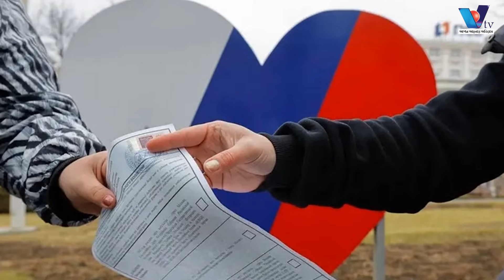বুথফেরত জরিপে বিপুল ভোটে জয়ী পুতিন । Vtv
রাশিয়ার প্রেসিডেন্ট নির্বাচনে ভোটগ্রহণ শেষ হয়েছে রোববার। এই নির্বাচনে প্রেসিডেন্ট হিসেবে বিপুল ভোটে জয়ী হয়েছেন ভ্লাদিমির পুতিন
এবারের নির্বাচনে তার পক্ষে ভোট পড়েছে ৮৭ দশমিক ৮ শতাংশ । ভোটগ্রহণের শেষ দিনে বুথফেরত জরিপে এ তথ্য উঠে এসেছে। খবর এএফপির।
গত শুক্রবার থেকে শুরু হয়েছিল রাশিয়ার প্রেসিডেন্ট নির্বাচনে ভোটগ্রহণ। গতকাল সবশেষ দেশটির সবচেয়ে পশ্চিমে বাল্টিক সাগরের তীরে কালিনিনগ্রাদ অঞ্চলে ভোটগ্রহণ হয়। এর পর বুথফেরত জরিপের ফল প্রকাশ করে রাশিয়ার সরকারি জরিপ সংস্থা ভিটিএসআইওএম। নির্বাচনের আনুষ্ঠানিক ফল ঘোষণার আগে এ জরিপ করা হয়।
এবারের নির্বাচনে জয়লাভের মধ্য দিয়ে রাশিয়ার ২০০ বছরের ইতিহাসে সবচেয়ে বেশি সময় ক্ষমতায় থাকতে যাচ্ছেন পুতিন। ১৯৯৯ সালের প্রথম ক্ষমতায় বসেছিলেন তিনি। এর পর থেকে তিনি ধারাবাহিকভাবে রাশিয়ার প্রধানমন্ত্রী বা প্রেসিডেন্টের দায়িত্ব পালন করছেন।

নির্বাচনে জয়লাভের পর পুতিন দেশবাসীর প্রতি কৃতজ্ঞতা জানিয়েছেন।  বলেছেন, ‘এই সমর্থনের জন্য এবং আমার ওপর বিশ্বাস রাখার জন্য আপনাদের সবাইকে, সব নাগরিককে ধন্যবাদ জানাতে চাই। '

তিনি আরও বলেন, ‘তারা যতই আমাদের ভয় দেখানোর চেষ্টা করুক, আমাদের ইচ্ছা-চেতনাকে দমন করার চেষ্টা করুক—ইতিহাস বলে, কেউই এমন কিছু করে কখনো সফল হয়নি। তাদের এ প্রচেষ্টা এখনো কাজে দিচ্ছে না, ভবিষ্যতেও দেবে না।